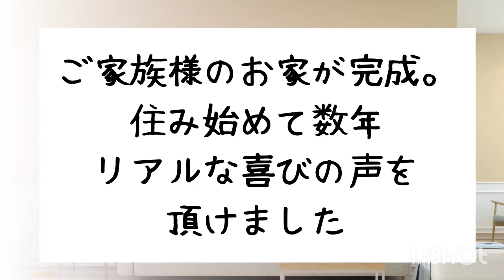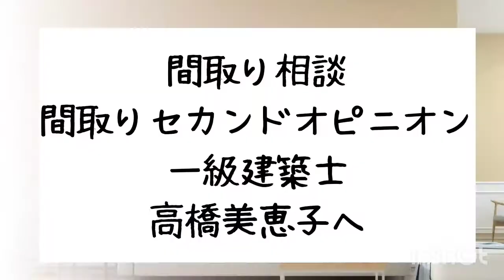お客様のご厚意により、お客様のリアルな感想を収録させて頂きましたぜひ、ご覧ください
新築をお手伝いさせて頂きましたお客様が、お家が完成して住みはじめて、本当に良かった。の、声を届けてくださいました。
動画に収録させて頂きましたので、